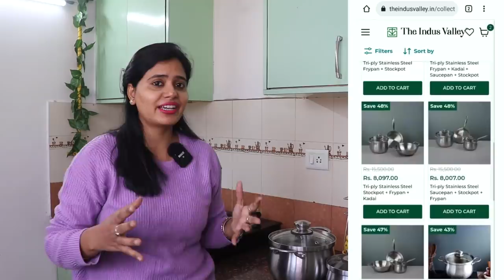Special INDIAN GUEST MENU | proper Full WINTER THALI with 4 sabji दम आलू | बथुआ रायता sweet | Vlog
All Products That I use

Organic India Mustard oil
Pink Salt
EcoSattva 3R - Natural Hand Wash

hand Press Juicer (Black)

Steel Paneer Mould

Oil Bottle Pourer

My Watch
Ragi Atta
Pink Salt
Net Cover
paneer maker Mould,
bed study table
Milton Thermosteel bed study table

kitchen Stainless steel Collection
Vinod Kadhai
Vinod Steamer
Prestige Steel Fry Pan
Hawkins Steel Pressure Cooker, 1.5 lit
Prestige Clip-on 3 lit
Prestige Steel Cooker, 5 Liters
Prestige Steel Senior Pan, Silver, 4 L
Morphy Richards OTG
Bajaj 1.7-Litre Kettle (White)
Oil Pourers
Oil Bottles
Philips Hand Mixer
Spice Box
Coffee Hot Milk Hand Blender
Coffee Egg Beater
Wonder-chef blue pan set
Mini Chopper
Sujata mixer grinder
Solimo Non-Stick Tadka Pan
Borocil glass lunch box

Other Household Things
Mandir Sunlight Gas Lighter
Pital Arroma diffuser
mandir Agarbatti stand
Pink Salt Lamp
sidd's Keyboard
Logitech Surround Sound Speaker System

My Gears
Main Camera Canon EOS 77D
Lens 50mm
Big Tripod
Mini Gorilla Tripod
laptop
Finally Kitchen Navratri Ready Ho Hi Gaya...Yummy Veg Thali || Indian Dinner Routine || Hindi Vlog .

Saturday Evening To Dinner Routine...Indian Simple And Desi style Dinner Routine || Indian Vlogger 2019.kitchen Stainless steel Collection
Vinod Kadhai
Vinod Steamer
Morphy Richards OTG
Oil Pourers
Oil Bottles
Philips Hand Mixer
Spice Box
Coffee Egg Beater
Sujata mixer grinder
Other Household Things
Pink Salt Lamp